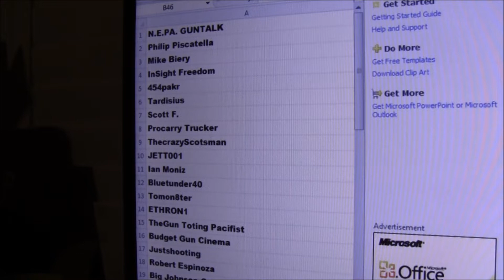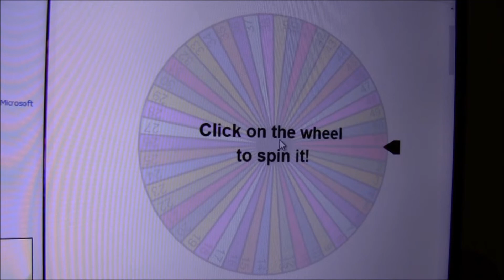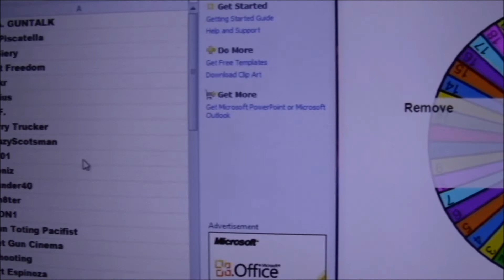John Wick challenge coin winners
The winners of the John Wick challenge coins have been drawn.

***Music***
intro: L.A. Guns - Unnatural Act
outro: Lizzy Borden - (we are) The Only Ones